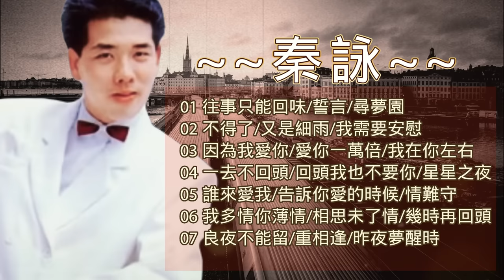秦咏 經典永不褪色 🎵老歌精選【2023 經典金曲】往事只能回味/誓言/尋夢園/不得了/又是細雨/我需要安慰 Best Oldies of Qin Yong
00:00:00   往事只能回味/誓言/尋夢園
00:07:39   不得了/又是細雨/我需要安慰
00:15:04   因為我愛你/愛你一萬倍/我在你左右
00:22:01   一去不回頭/回頭我也不要你/星星之夜
00:29:34   誰來愛我/告訴你愛的時候/情難守
00:36:15   我多情你薄情/相思未了情/幾時再回頭
00:43:22  良夜不能留/重相逢/昨夜夢醒時

懷舊老歌雖已過了數十年歷史，卻仍讓人感到懷念和感動的音樂。這些歌曲不僅在當時風靡一時，而且到現在仍然是許多人心中最愛的歌曲之一。懷舊老歌對許多人來說，是一種安靜和放鬆的方式。這些歌曲充滿著簡單、真誠和感性，讓人們能夠回想起自己過去的點滴，並且帶來一份溫馨和幸福感。這些歌曲所承載的情感和故事，讓它們超越了時空的限制，成為了人們共同的文化記憶。它是我們的過去、現在和未來的代表，是我們的情感和記憶的寶藏。讓我們繼續欣賞和傳承這些經典的音樂，並且將它們帶給更多的人們，讓這些歌曲永遠不會被遺忘。

Although several decades have passed, old songs still evoke a sense of nostalgia and emotion within us. These songs were not only popular at the time, but they continue to be some of the most beloved songs for many people today These songs are simple, sincere, and emotional, allowing people to reminisce about their past and bring a sense of warmth and happiness.
These songs represent our past, present, and future, and are a treasure trove of our emotions and memories. Let us continue to appreciate and pass on these classic songs, and share them with more people so that they will never be forgotten.

喜歡本視頻的請點贊👍+訂閲🔔+留言✍。謝謝！
歌曲跟影片版權為豐榮音樂公司所有
All video content are owned by Hong Yong Music